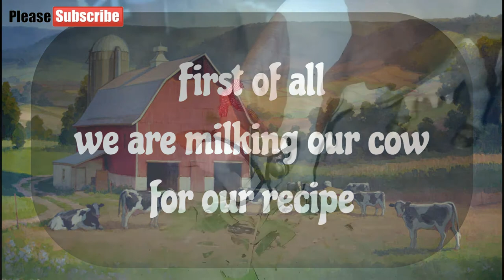Miniature Milk Vermicelli Recipe | Miniature Toy Cow Milking first time on YouTube |دودھ والی سویاں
Miniature cow milking first time on YouTube.
دودھ والی سویاں
our channel is specially for children so,
Make your kids Happy!